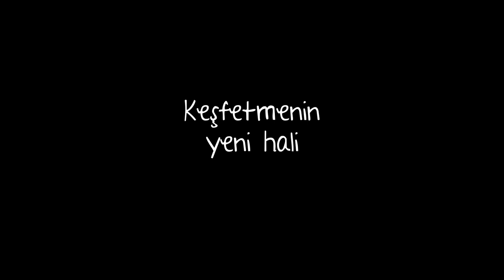Beymen Club x Elle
İş yapma düzenimiz, günlük hayatımız tamamen değişse de hepimizin geçtiği bu dönem keşfetmenin yeni haline odaklanmak için en doğru zaman. Belki bu zamana kadar tazeliği hep dışarıda aradınız, ancak dünyanın ritmi bize kendimizi, çevremizdekileri, ilişkilerimizi ve dostluklarımızı başka yönleriyle keşfetmeyi öğretiyor. Keşfetmenin bu uzun ve eğlenceli yolculuğuna BeymenClub ile siz de katılın.